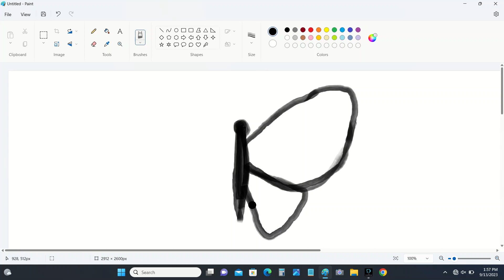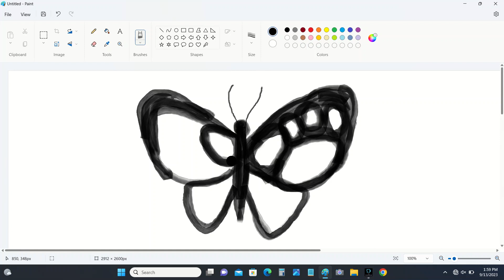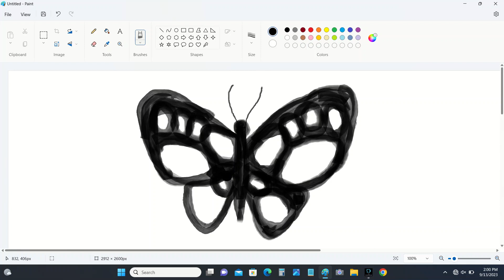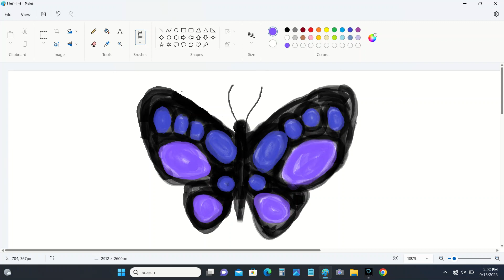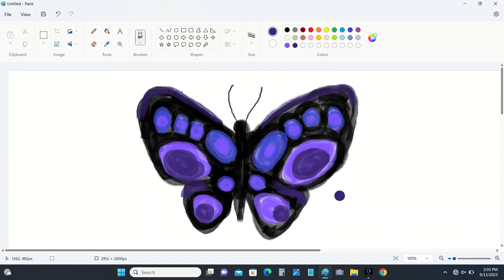Drawing a butterfly on the laptop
The internet was still down at the moment.